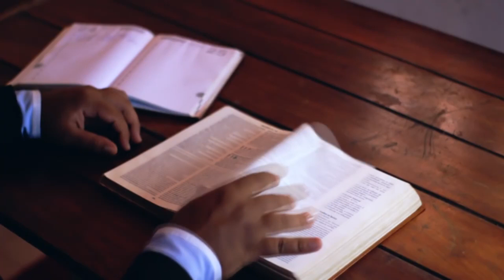Como era o "Natal" na Roma antiga e como foi criado o Natal Cristão!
Olá, me chamo Alex Lima e lhe desejo as boas vindas ao canal Fala do Mundo!
No vídeo de hoje você vai conhecer como a Saturnália se transformou no Natal!
A Saturnália era um festival da Antiga Roma em honra ao deus Saturno, que ocorria em 17 de dezembro no Calendário juliano e mais tarde se estendendo com festividades até 25 de dezembro.
Ao decorrer do Tempo a Saturnália deu lugar de vez ao Natal que veio sofrendo mudanças desde então, com elementos nórdicos e Romanos. O natal não é só o que você pensa que é, e você vai descobrir isso no vídeo de hoje!